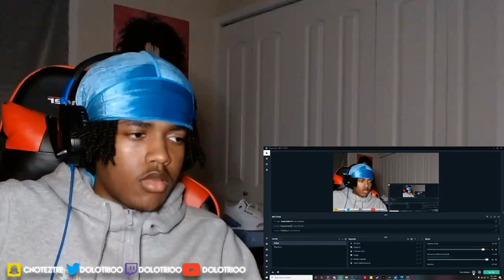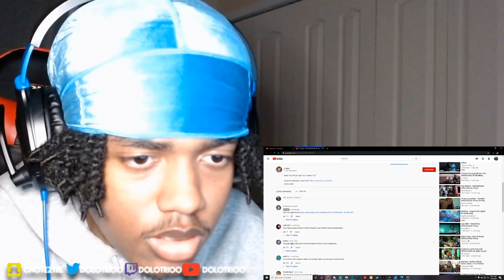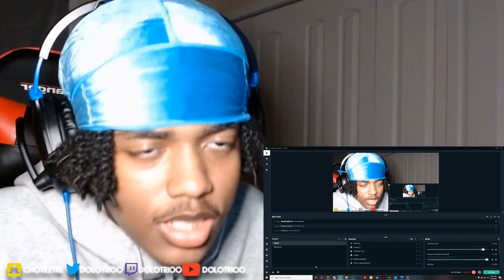LI HEAT- 007 REACTION - SONG IS TO TUFF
Li Heat - 007 Reaction